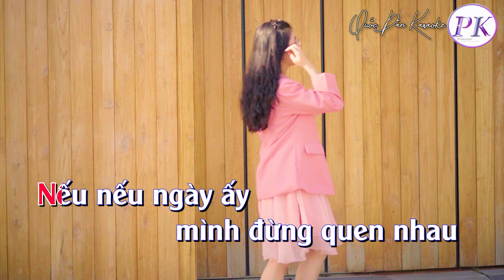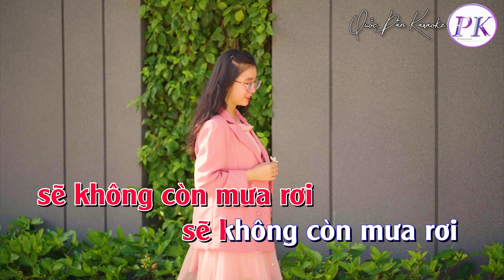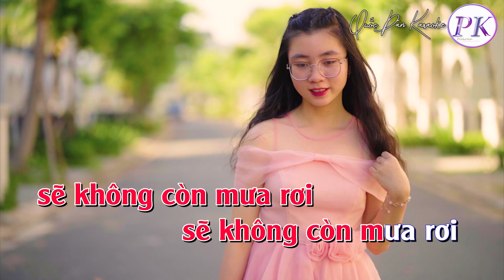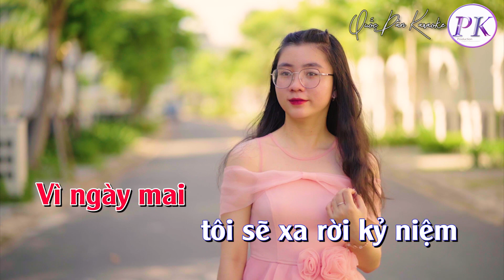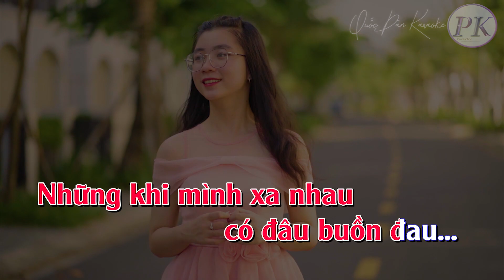Karaoke Nếu Một Ngày | Tango | Tone Nữ (Em,Tp:120) | Quốc Dân Karaoke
✪ Lyrics:
Nếu nếu một ngày
 không có em
Thì niềm cô đơn
dài như năm tháng
Như mùa thu chết
như lá thu rơi
Nếu nếu ngày ấy
 mình đừng quen nhau
Thì ngày nay
có đâu buồn đau
Những khi mình xa nhau

Nhớ nhớ một chiều
 em đến thăm
Ngoài trời mưa rơi
 trời mưa không dứt
Con đường trơn ướt
em đến thăm tôi
Nhớ nhớ ngày ấy
 mình cầm tay nhau
Nhìn hạt mưa
ướt mơ ngày sau

sẽ không còn mưa rơi

Thôi niềm thương ấy
xin trả cho người
Vì ngày mai
tôi sẽ xa rời kỷ niệm
 đành xa rời mãi
Trên trên con đường
 sóng gió ra đi
Vì làm trai
 tôi đành lỗi hẹn
Những niềm tin
 sẽ không xa rời

không có tôi
Thì người yêu ơi
đừng quên tôi nhé
Xin đừng giận dỗi
 xin hiểu cho tôi
 mình đừng yêu nhau
Thì ngày nay
Những khi mình xa
nhau có đâu buồn đau